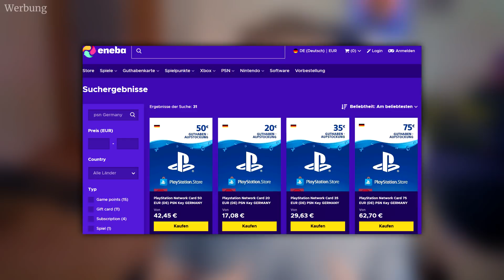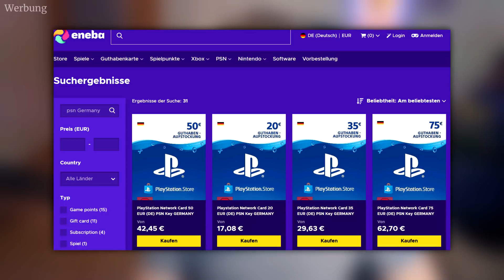Welche VERSION soll ich KAUFEN - Watch Dogs Legion Standard Edition / Gold, Ultimate (...)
PSN GIFT CARDS (50€ Karte für 42€) zum Vorbestellen

Alle Watch Dogs Legion Editionen: Ich liebe Gaming! 3jkCjjT

Danke euch!